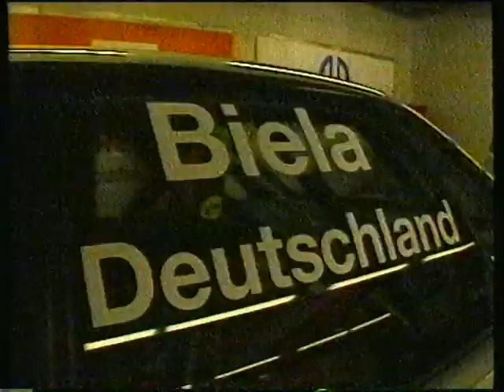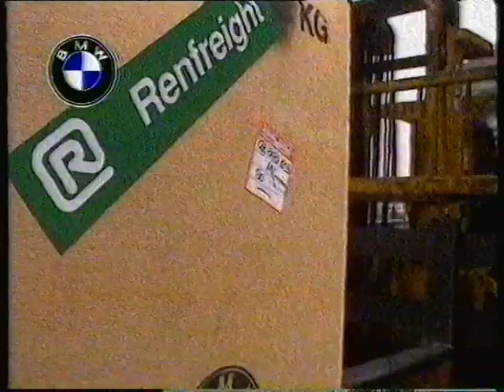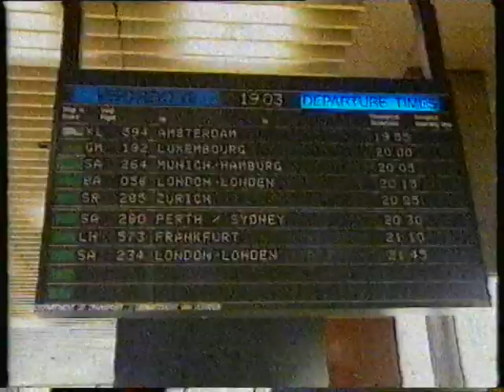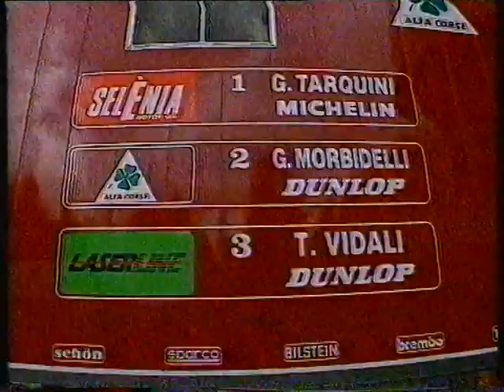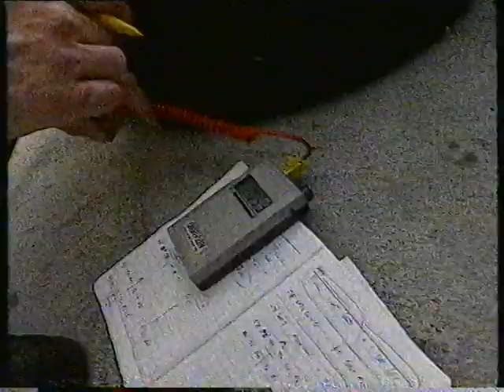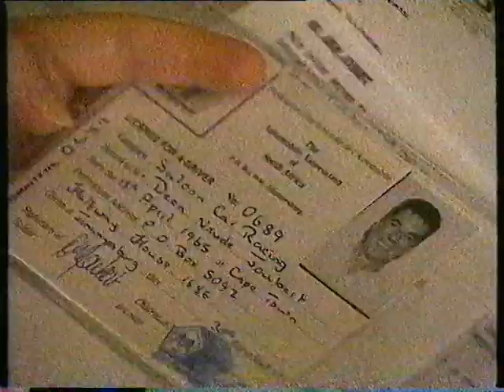Deon Joubert and BMW SA Motorsport at Touring Car Challenge Monza 17 Oct 1993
Deon Joubert and BMW SA Motorsport at the Touring Car Challenge Monza, 17 Oct 1993.
The quality of the recording is poor and the video tape is at the end of it's life. I hope somebody out there has a better quality video to upload. But for now, enjoy this for historical reference. Please note the race itself will be excluded here due to copyright.